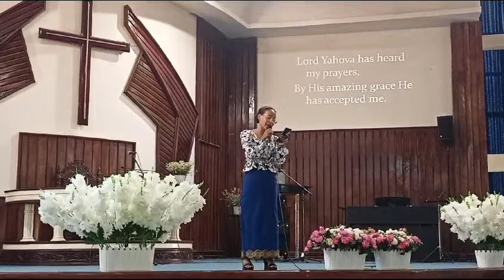Naga Girl (Konyak) singing || Telugu gospel song in Naginimora Baptist Church